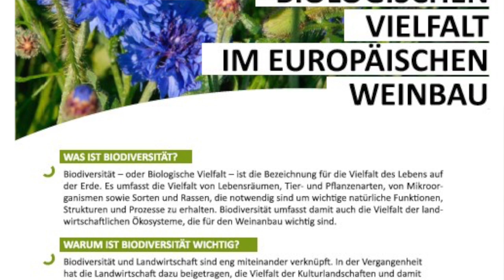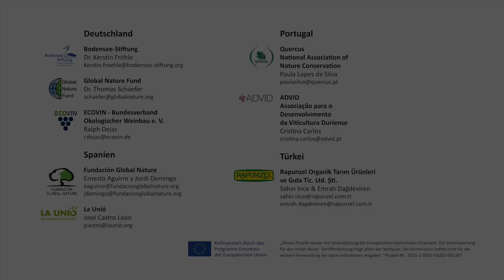Die europäische Partnerschaft zum Schutz der Biologischen Vielfalt im Weinbau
Die Partnerschaft zum Schutz der Biologischen Vielfalt im Weinbau in Europa will Praktiken fördern, um die biologische Vielfalt im Weinberg zu schützen, zu verbessern und zu fördern. Die Partnerschaft umfasst Anbauverbände und Naturschutzorganisationen aus Deutschland, Portugal, Spanien und der Türkei. Die entwickelten Hilfestellungen und Trainingsmodule sind deswegen für alle Anbauregionen Europas anwendbar.

Copyright
Dieses Dokument wurde von den Partnern des Projektes "Partnership for Biodiversity Protection in Viticulture in Europe" erarbeitet und kann von jedermann kostenlos heruntergeladen und verwendet werden, sofern es nicht seine Bedeutung und die Verpflichtung, die Autoren zu zitieren, untergräbt.

Mitglieder der Partnerschaft: Bodensee-Stiftung | Global Nature Fund |ECOVIN |Fundación Global Nature | La Unió de Llauradors | Quercus Associação Nacional de Conservação da Natureza  | ADVID - Associacao para o Desenvolvimento da Viticultura Duriense | Rapunzel Organik tarmi Ürünleri ve Gida Tic. GmbH Sti.

Wenn das Dokument verteilt oder verändert wird  müssen Sie sich entweder auf das Projekt beziehen oder alle Mitglieder der Partnerschaft benennen.
Die Bilder und Logos in diesem Dokument unterliegen nicht der Lizenz CC-BY-NC-SA.  Die Logos sind Eigentum der jeweiligen Organisation, die Bilder sind Eigentum der in den Bildnachweisen genannten Personen/Institute.

Copyright